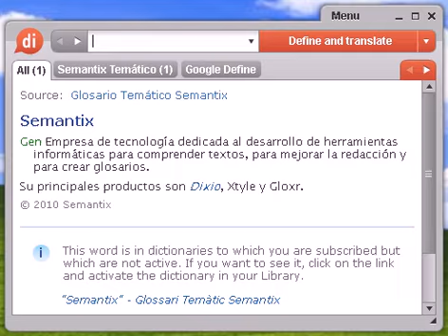Definición de brillantez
Source:  Tesauro Español (OpenThesaurus) brillantez 1 brillo, notoriedad, perfección, acierto, fama, gloria, lucimiento, crédito, prestigio, apoteosis, apogeo, realce, lustre, estimación, grandeza 2 luminosidad, brillo, luz, claridad, iluminación, resplandor, centelleo, esplendor, fosforescencia, fulgor, refulgencia, destello © OpenOffice.org

brillantez, diccionario, definición, significado, español, castellano, dixio, brillanteces